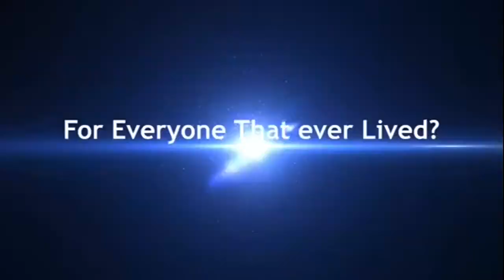Declare Peace with Yourself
In the weekend video, Jeff Robertson discusses why some people are not at peace with themselves due to missing a key point of the gospel.